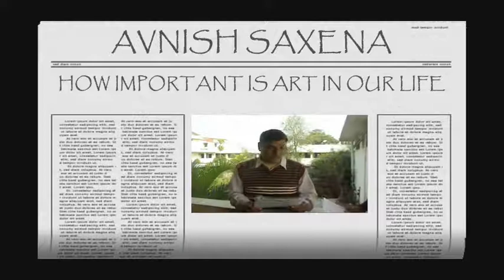Color Panorama Interactive Video Series:Seven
Face to Face with Mr Avnish Saxena, Science Teacher